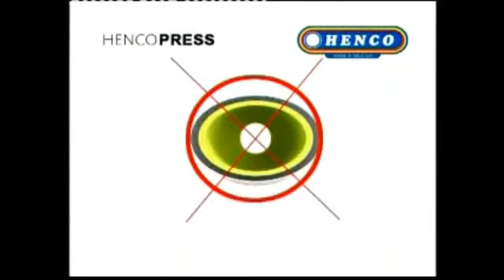Polysan Henco-Press-System Montageanleitung